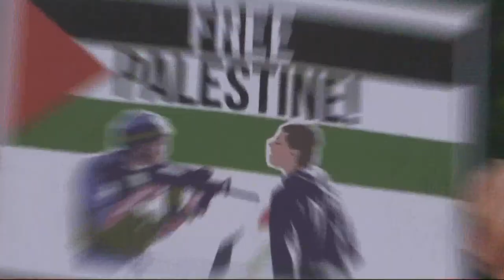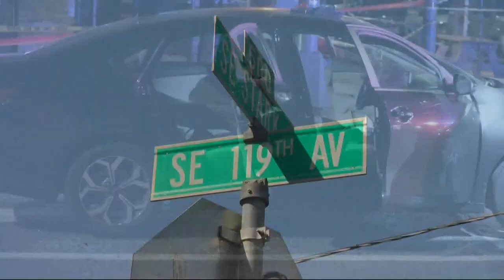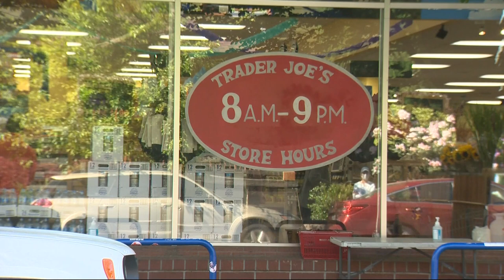Top Stories: Evening 5-15-21